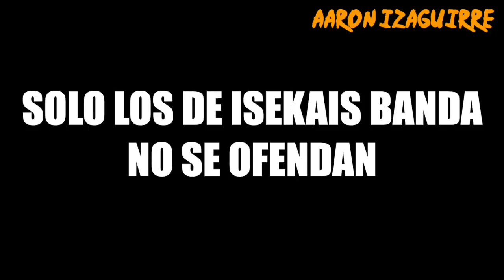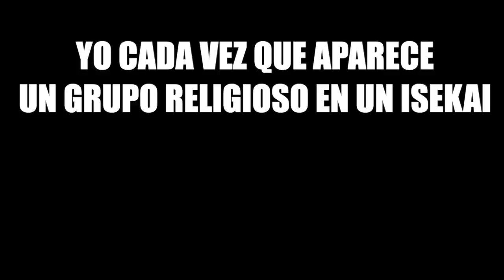🌟EL ESQUELETO MÁS PODEROSO Y SU ELFA CON BUENA TRAMA [Resumen] | Skeleton Knight in Another World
🌟Ábreme🌟

Anime: Skeleton Knight In Another World | Gaikotsu Kishi-sama, Tadaima Isekai e Odekakechuu

Cantante de Opening: Pellek